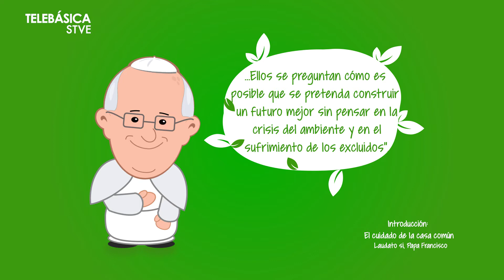PIENSA VERDE: FRASE DEL PAPA FRANCISCO "LAUDATO SI" Nº 3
La encíclica "Laudato si” del papa Francisco en 50 frases poderosas sobre ecología integral e inspiradas en el Cántico de las criaturas de san Francisco de Asís, el papa Francisco ha hecho pública su encíclica "Laudato si". Un texto en el que, criticando la “cultura del descarte”, Jorge Mario Bergoglio nos invita a dejar“ un planeta habitable para la humanidad que nos sucederá”. Por eso Piensa Verde se une al pensamiento de nuestro querido pontífice. SUYAPA MEDIOS